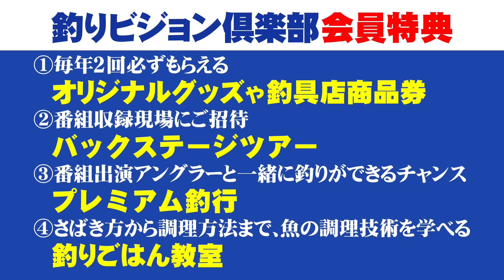キムケンスタイル炸裂！真夏の亀山ダム攻略法 1/2 『Counter 14 木村建太×真夏の亀山ダムでモンスターバスを捕獲せよ！！』イントロver.【釣りビジョン】その①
番組内容
琵琶湖のパワーゲーマー木村建太がお送りするカウンター。今回の舞台は真夏の千葉県亀山ダム。2017年の夏、空梅雨の影響で3mの減水、湖岸線のカバーは消滅していた。得意のカバー撃ちやフロッグゲームを封じられ、スタートから大ピンチ！！果たしてモンスターバスを仕留める事が出来るのか！？

☟キムケンファン必見！過去の人気動画はこちら！☟